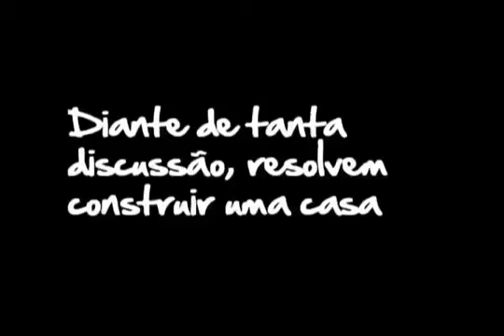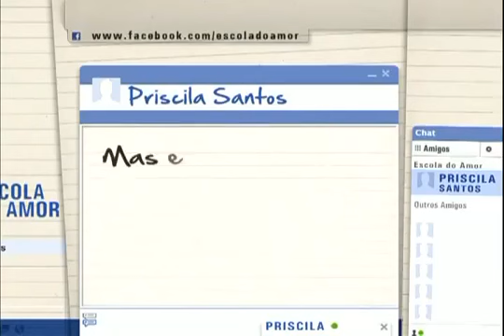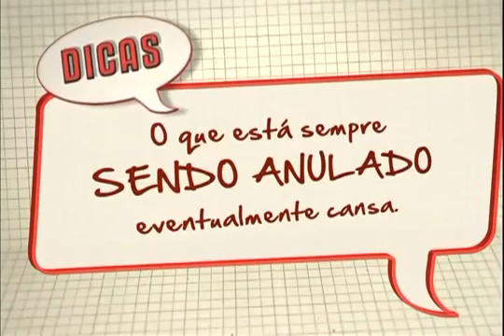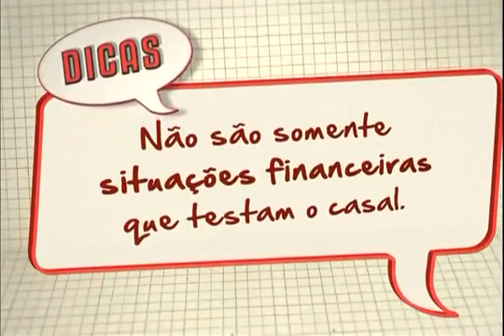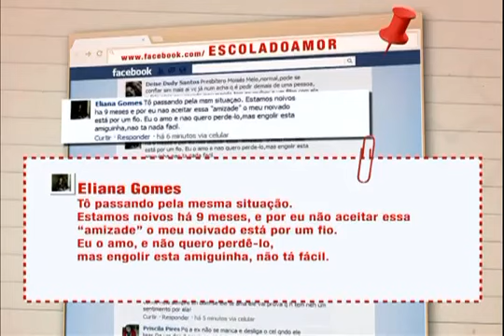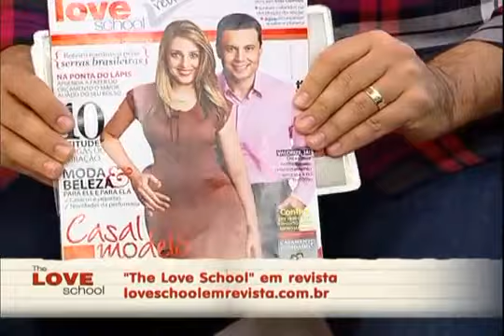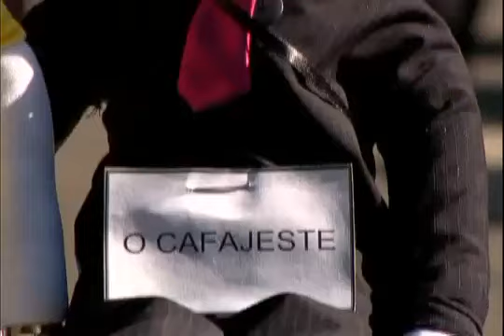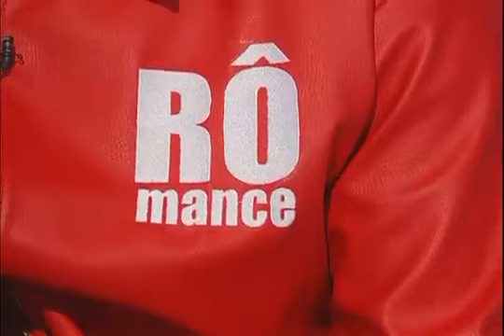Grandes decisões, grandes conflitos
Decisões importantes testam o relacionamento do casal e a Escola do Amor vai te mostrar como lidar com essas situações e você ainda vai descobrir o que procuram as mulheres sérias.

Programa da Escola do Amor exibido pela Rede Record no dia 18/05/2013